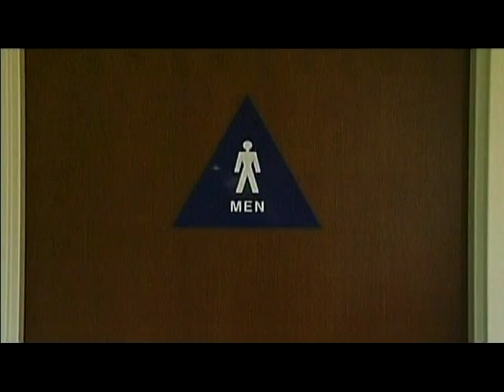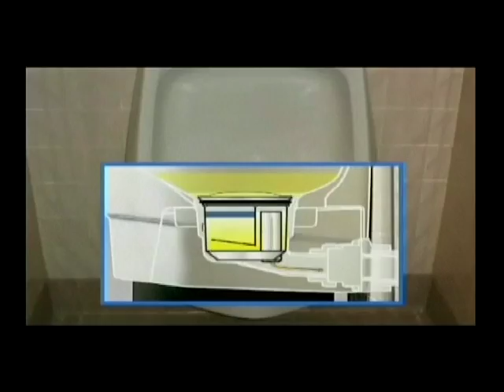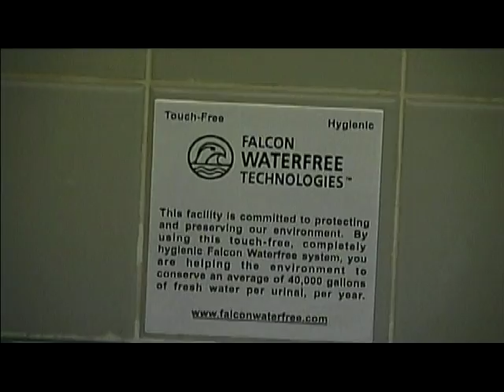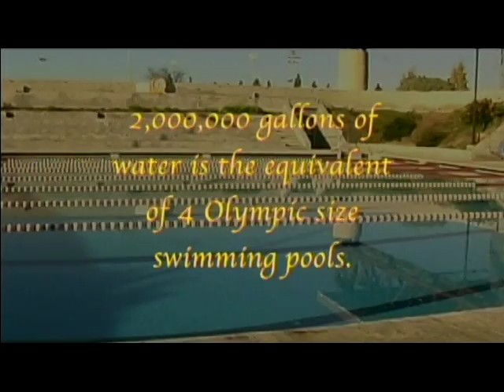Urinals: The Untold Story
Students at Santa Clara University find out why the University's urinals don't need water. Featuring Bill Foley, Richard Jao, Rob Fitzgerald, Jeff Charles, Hector Guerrero, and Falcon Waterfree Technologies.
By Fern Silva and Richard Jao for Michael Whalen's COMM 132 documentary course.